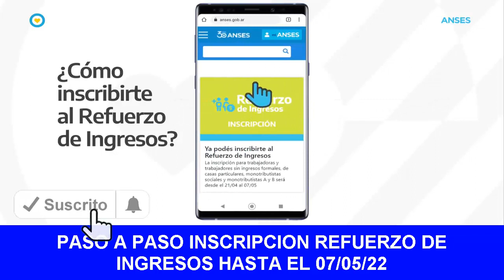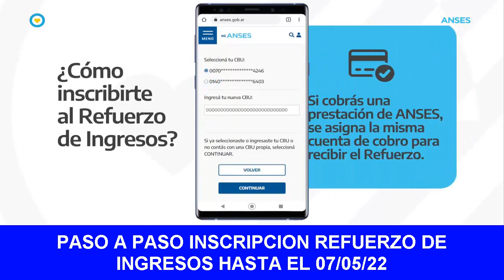😱👉PASO A PASO Como INSCRIBIRSE al REFUERZO de INGRESOS ANTES DEL 7 DE MAYO.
⛔APURATE No te pierdas la Oportunidad de Inscribirte al Refuerzo de Ingrsos.
Tutorial Paso a Paso como inscribirse al refuerzo de ingresos antes del 7 de Mayo.

💖💖Para más información, ingresar a la página oficial de Anses👉👉